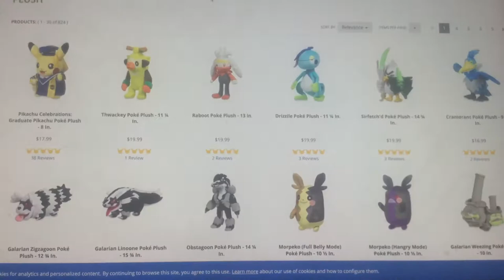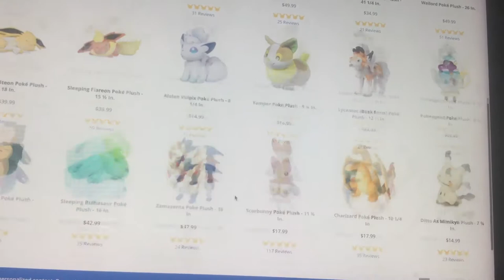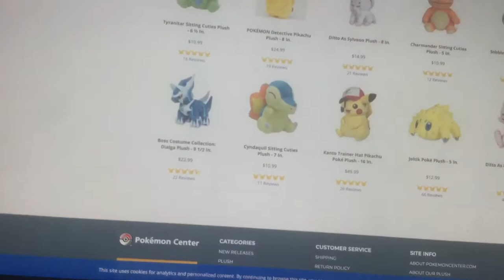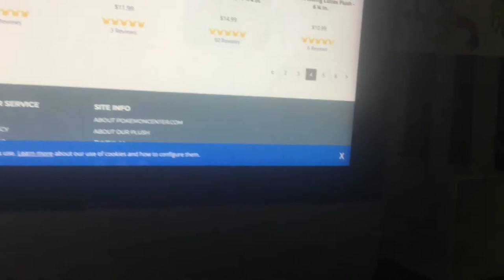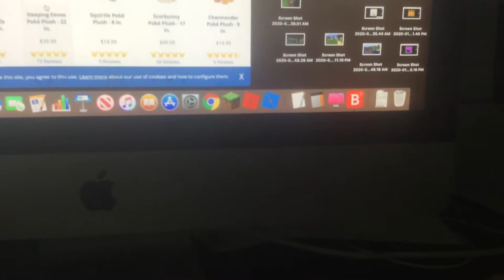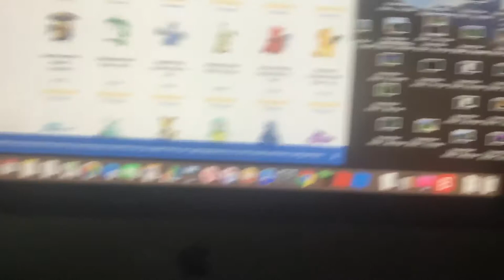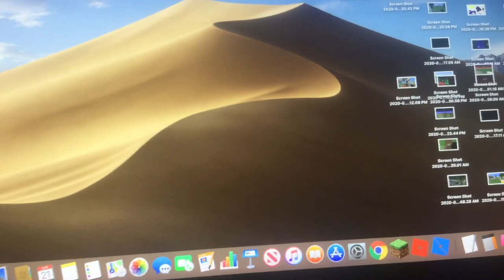Pokémon plushes you might see on my channel soon